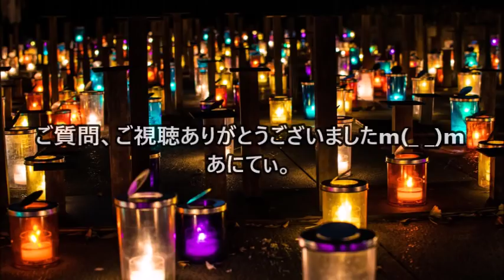【ASMR/音フェチ】質問箱に届いた質問への囁き回答♪【whisper/囁き】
今回は、Twitterに設置した質問箱に届いた質問へ
囁き声で回答してみました♪
質問を送ってくださった皆様、ご協力頂きありがとうございましたm(_ _)m